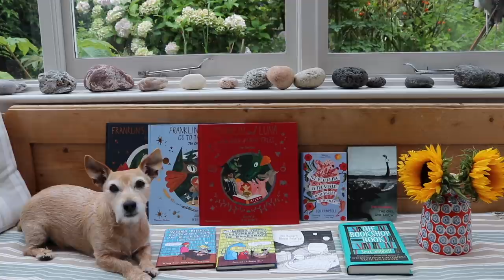My Disability | EEC Syndrome / Ectodermal Dysplasia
Explaining what it's like having EEC Syndrome — ectrodactyly, alopecia, sight loss etc.
Click 'show more' for links! xx

UK Society for Ectodermal Dysplasias (I forgot to mention this in the video!)

(Since starting Youtube, some of you have been asking what's wrong with my hands. This video should answer any questions :)